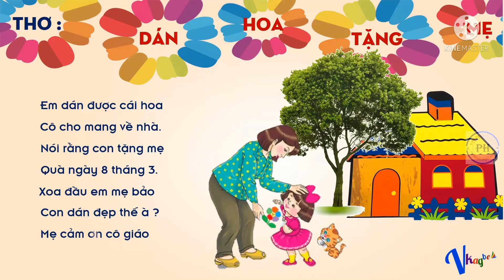Thơ : Dán hoa tặng mẹ